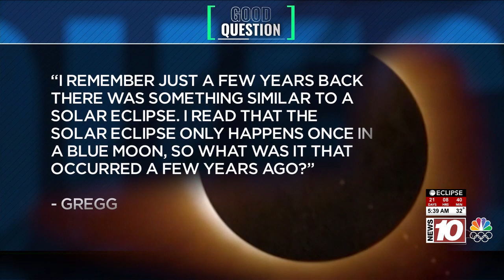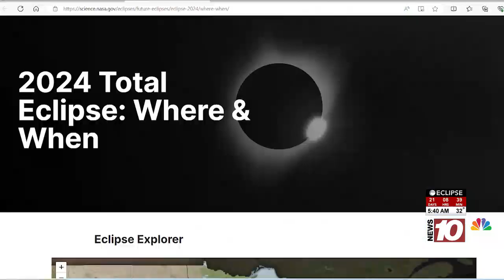What's the difference between a total solar eclipse and a partial eclipse?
What makes the total solar eclipse on Monday, April 8 in Rochester different from the eclipse that happened back in 2017? We got answers.